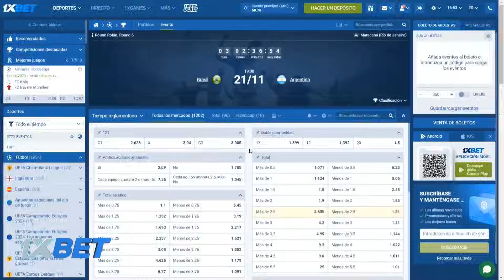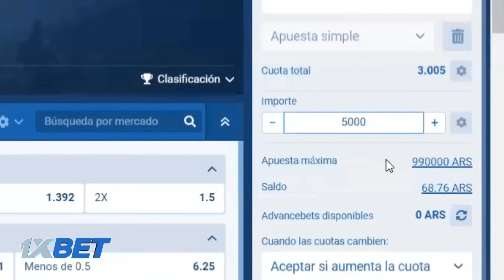¿tuvieron SUSTO DE EMBARAZO? |PREGUNTAS DE VIEWERS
▶CLICKEA EN MOSTRAR MAS PERRI

LINK DIRECTO A 1xBET

Code: MACANA